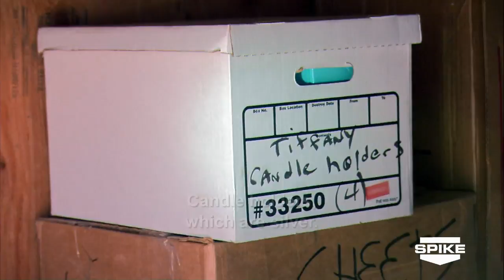Auction Hunters: Pawn Shop Edition: Allen Loses It Over The "Tiffany" Unit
When the boys spot a beautiful Tiffany box in a storage unit, they know it's going to be a fierce bidding war with the locals. If that's not enough, the Hermosa Boys are ready to pounce too. Tune in to Auction Hunters: Pawn Shop Edition airing Wednesdays at 9/8c on SPIKE.